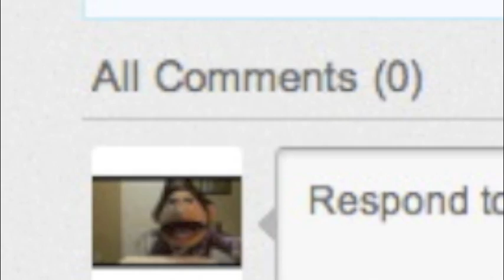The Rico the Puppet Show - Ironically Ironic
Rico finds out that his videos are not in high definition and  discusses his opinions on the Hunger Games movie and Ninja Turtles.